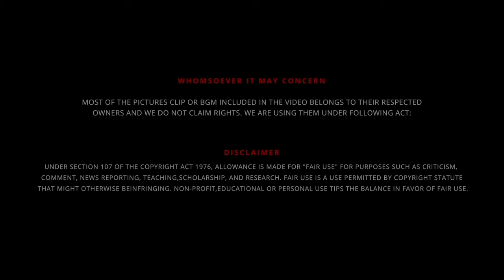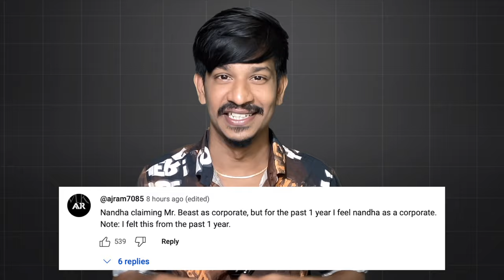A2D நந்தாவின் மறுபக்கம் 🎭 A2D NANDHA EXPOSED 😱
UPI  : kathirka369@okaxis